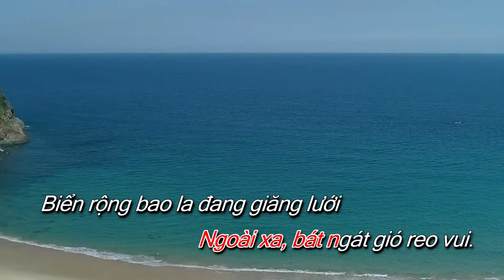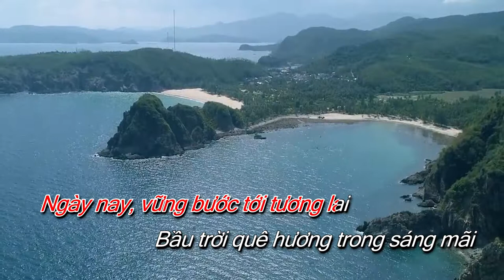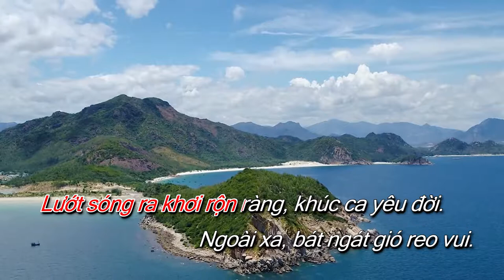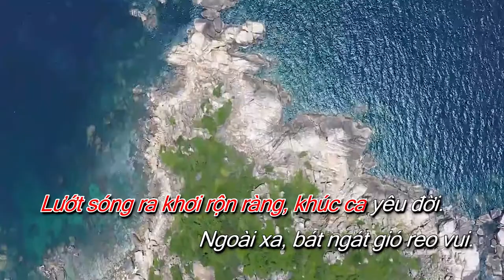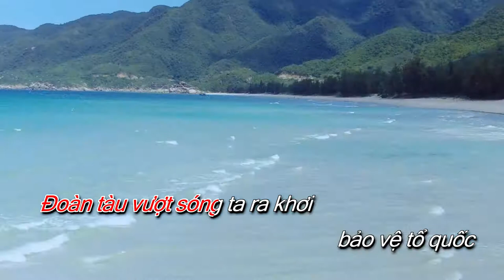Lướt Sóng Ra Khơi - Hợp Ca 54 Giọng